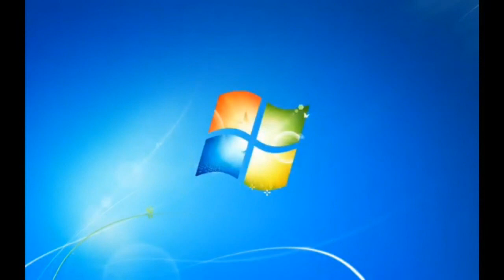Windows 7 Startup Logon Now MY VIDEO Effects In Reversed